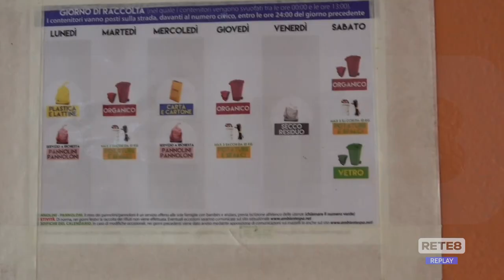Pescara: Case Ater fatiscenti, cittadini in strada